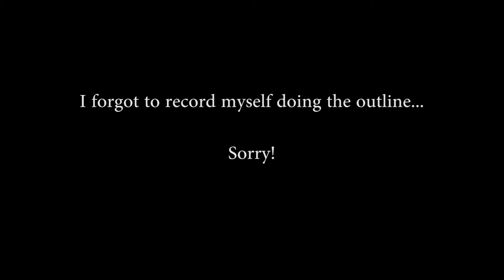HEALTHY HEART - ACRYLIC PAINTING TIME LAPSE (Advanced)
Check it out! A happy and healthy heart :)